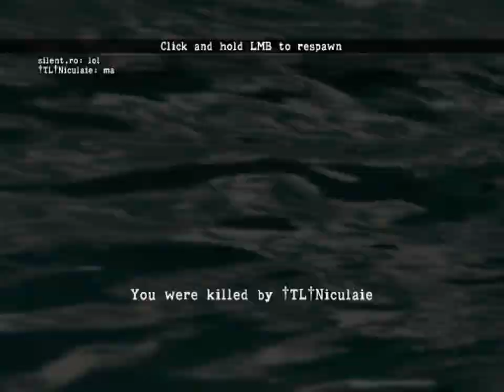DM 400 part 1